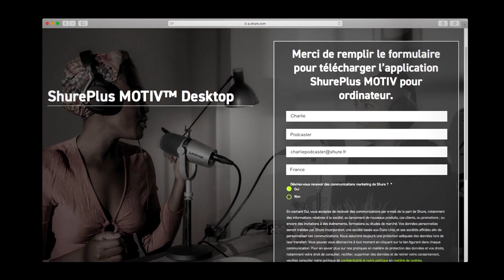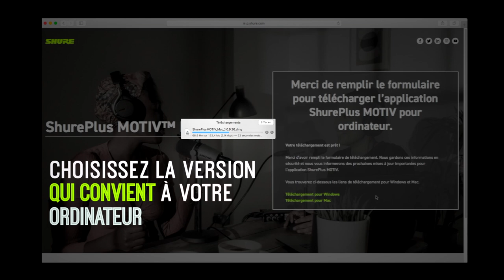Tuto - Pack SHURE pour le podcast et le stream (vidéo La Boite Noire)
Découvrez le Pack Shure SM7 dédié au podcast, au streaming, à la musique et aux jeux vidéo.
Une solution de qualité pour les plus exigeants !

La pack SHURE MV7 inclut :
Le MV7 est un microphone adapté aux podcasters, streamers, gamers et musiciens.
La perche de table articulée K&M très appréciable pour des configurations sans obstruction de l’écran. Avec le casque SRH440 et le port mini-jack du MV7, vous bénéficiez d'un pilotage de votre enregistrement avec un rendu optimal.